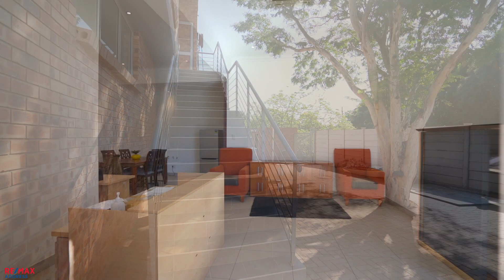Forest Hills | Commercial Property